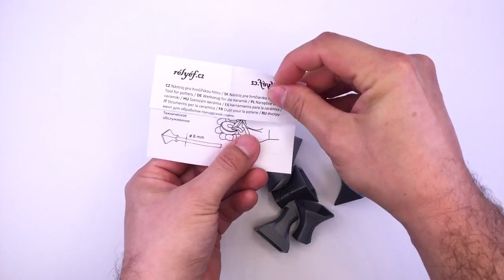Rélyéf RR 30 Geom01 SET Unpacking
Unpacking:
Rélyéf set of geometric shapes stamps 15 mm